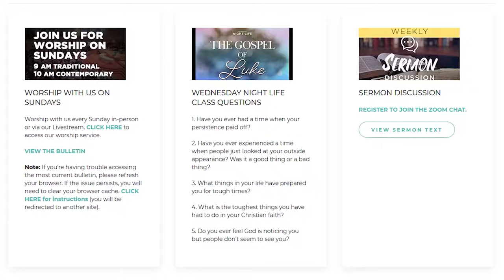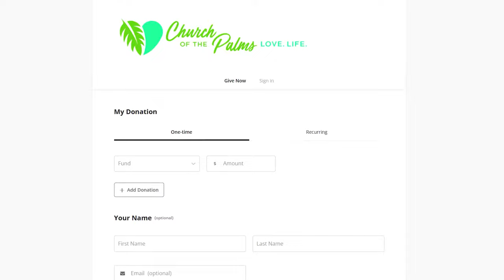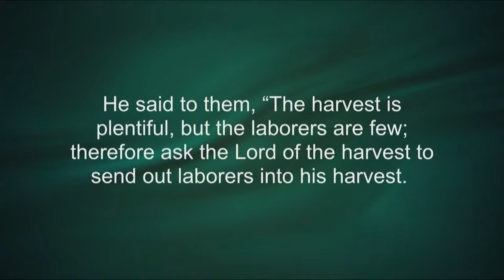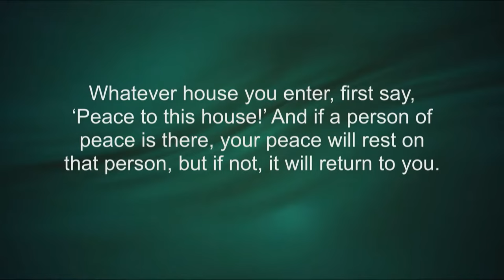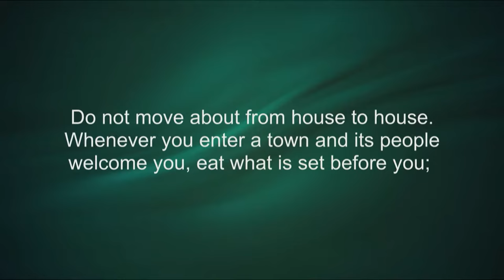Traditional Service: "Sent" | July 3, 2022